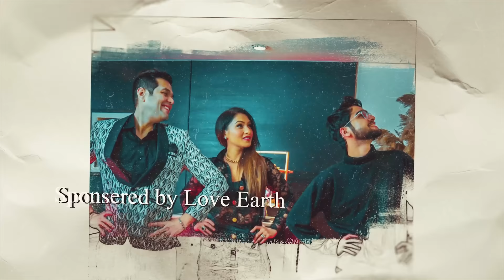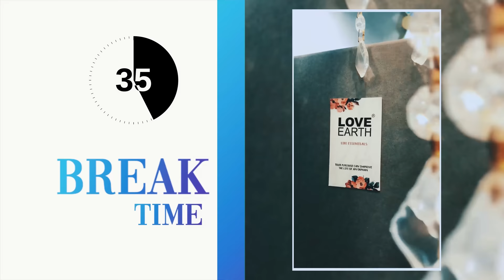ALMOST FAMOUS | SEASON 2 | EPISODE 1 | LEENA BHUSHAN & PREETI PAHUJA | SAMEEP VED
𝐀𝐥𝐦𝐨𝐬𝐭 𝐅𝐚𝐦𝐨𝐮𝐬 𝐒𝐞𝐚𝐬𝐨𝐧 𝟐
𝐖𝐢𝐭𝐡
𝐋𝐞𝐞𝐧𝐚 𝐁𝐡𝐮𝐬𝐡𝐚𝐧 & 𝐏𝐫𝐞𝐞𝐭𝐢 𝐏𝐚𝐡𝐮𝐣𝐚 ✨

Part 1

For the very first time two real sisters will speak there heart out on my couch of fame.

Host & concept @sameep_ved
Produced by @raabtabyrahul
Guest @facestoriesbyleenabhushan @preeti_pahuja_chawla
Powered by @loveearth_handmade

Video Credits :

Director - Aakash Mishra
D.O.P. - Cheerry
Cameraman 1 - Aishwarya
Cameraman 2 - JJ10
Cameraman 3 - Aakash
Edited - Sangam
Studio - Chitrakala Film Studio
Set Design - Pom Pom Events
Sameep's Outfit - be spoke by Suhaas Grover
Intro & Color Grade - Cheerry

Audio Credits :

Music Label - In-Rebels Music
Rapper - Jezus
Lyrics & Composition- JJ10
Mix & Master - Kohinoor